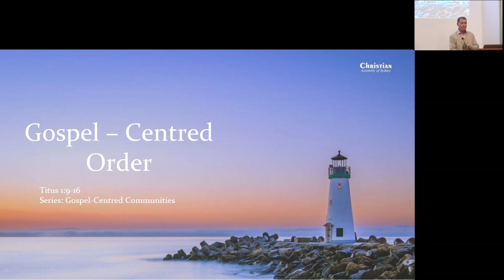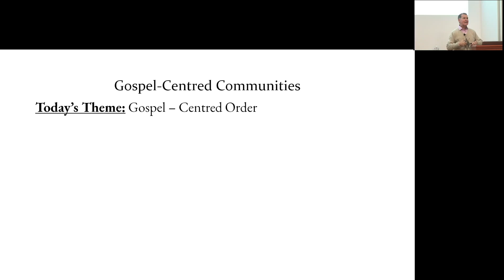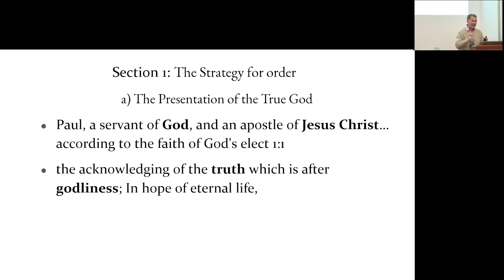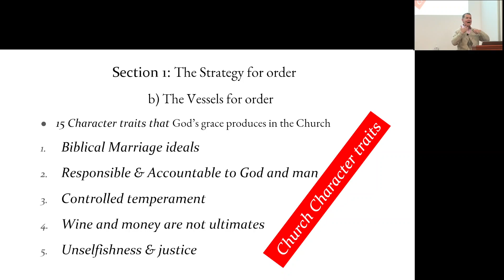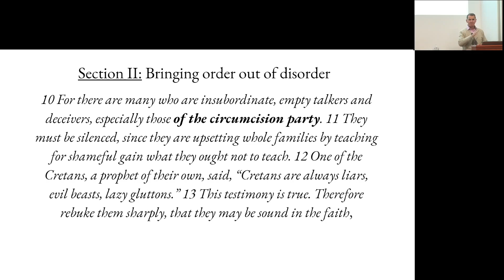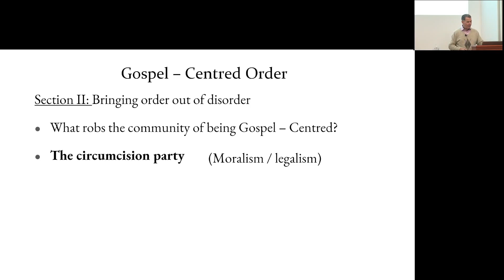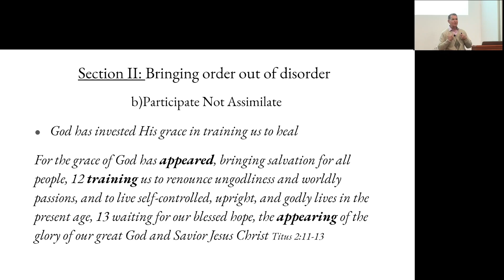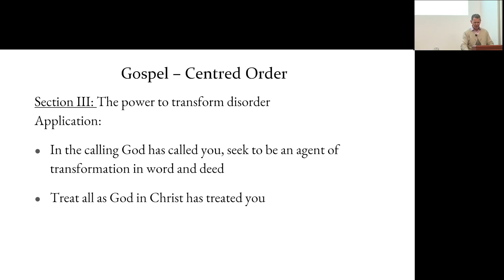Gospel-centred order (Titus 1:9-16), 03/07/2022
Address
119 Boundary St (enter via Moore St)
Roseville NSW 2069